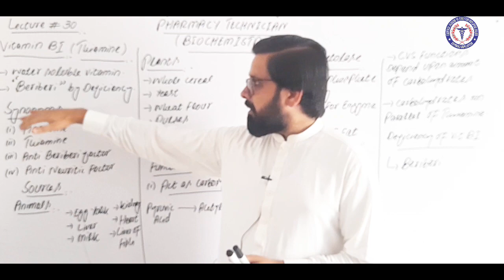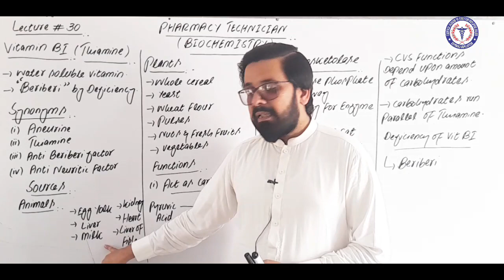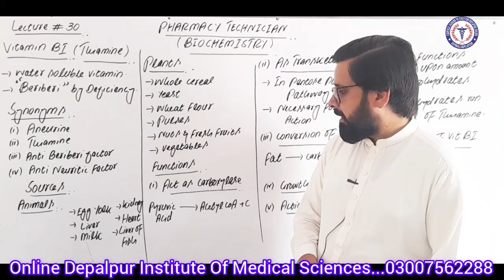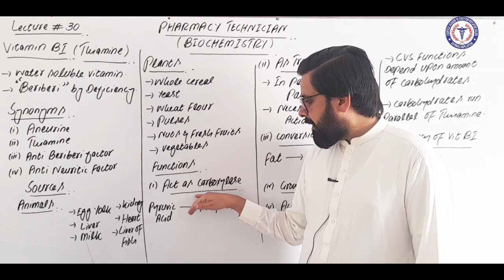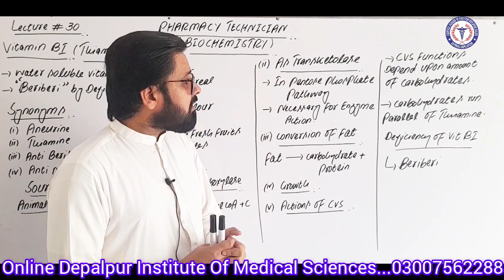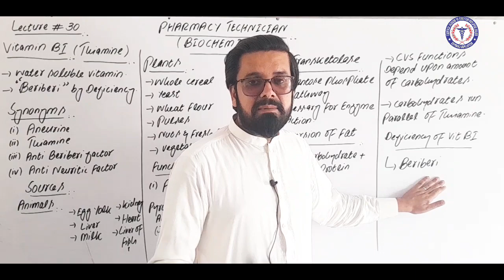Biochemistry | Chapter 3 | Lecture 30 I Vitamin B1 | Online Diploma | Ghulam Abbas Naseem